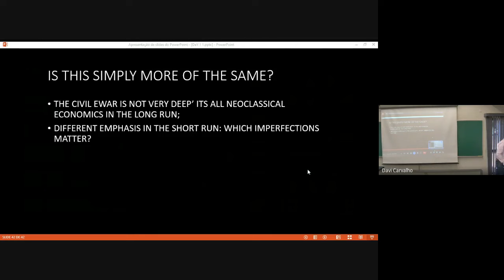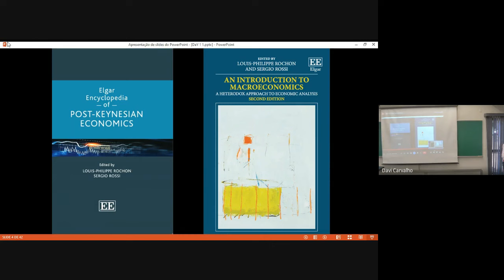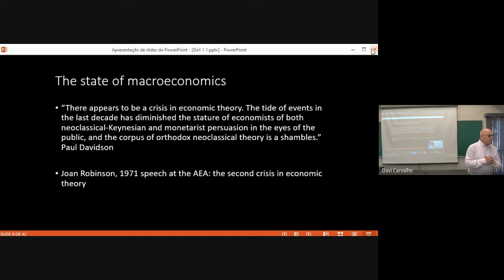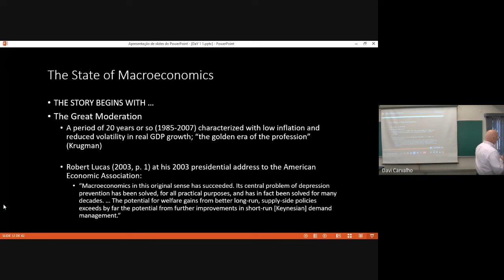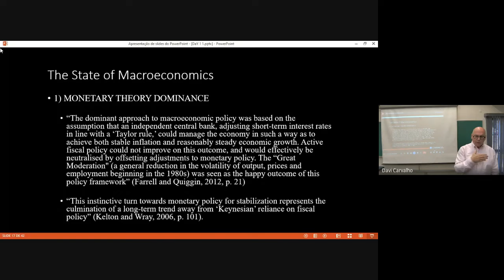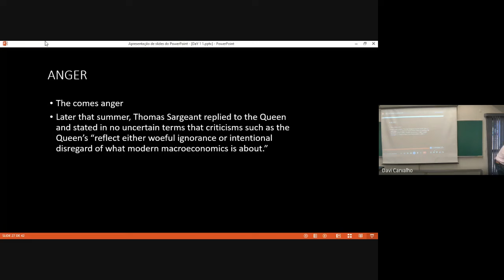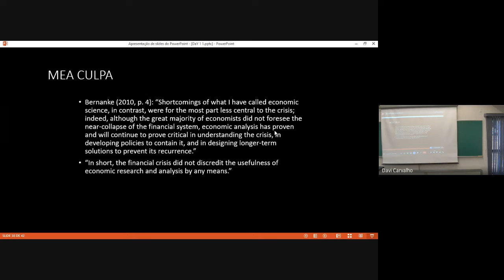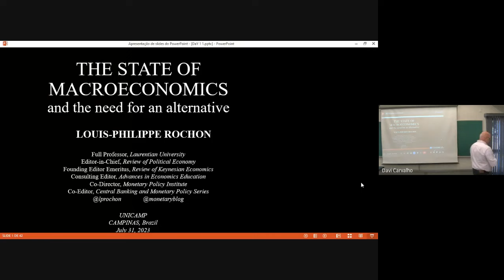The state of macroeconomics, Louis-Philippe Rochon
Rochon, L.-P. (2020), “Introduction to the second edition: the urgent need for a heterodox approach to
economic analysis”, in Rochon, L.-P. and S. Rossi (eds), Introduction to Macroeconomics: A heterodox approach to economic analysis, Cheltenham: Edward Elgar (with S. Rossi), Second Edition, pp. 23-43.

• Rochon, L.-P. and S. Rossie (2020), “What is Economics?”, in Rochon, L.-P. and S. Rossi (eds), Introduction to Macroeconomics: A heterodox approach to economic analysis, Second edition, Cheltenham: Edward Elgar (with S. Rossi), Second Edition, pp. 51-79.

• Rochon, L.-P. (2020), “The state of macroeconomics”, in Rochon, L.-P. and S. Rossi (eds), Introduction to Macroeconomics: A heterodox approach to economic analysis, Second edition, Cheltenham: Edward Elgar (with S. Rossi), Second Edition, pp. 51-79.

• Solow, R. (2008), “The State of Macroeconomics”, Journal of Economic Perspectives, Winter, 22 (1),
Winter, pp. 243-246

• Storm, S. (2021), “The Standard Economic Paradigm is Based on Bad Modeling, INET.